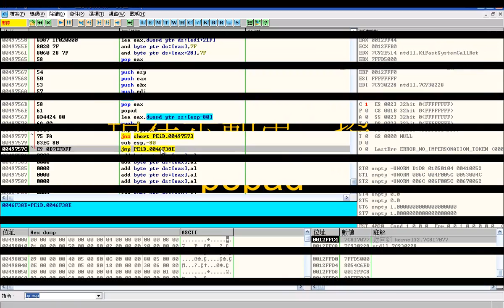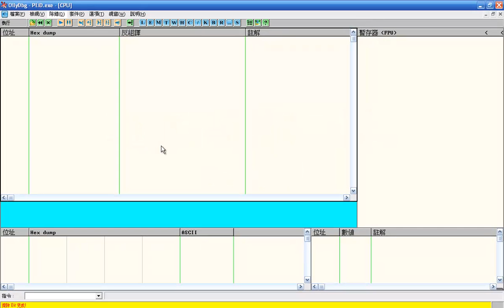UPX速脫二招